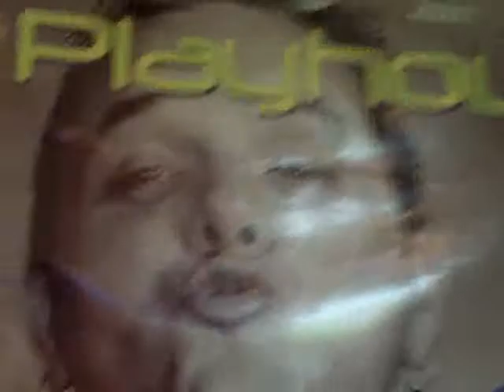CJ'S VIDEO DIARY 08-15-2008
CJ'S VIDEO DIARY